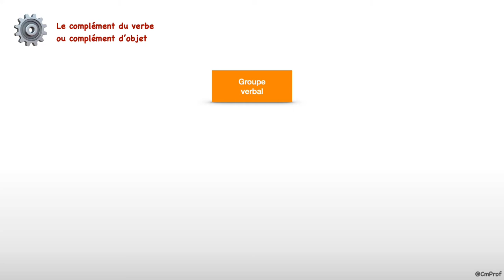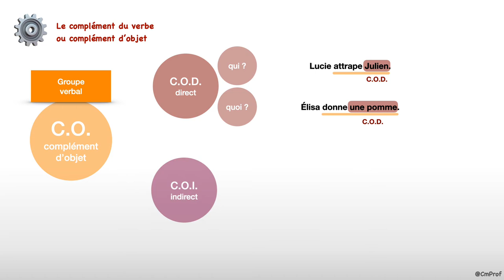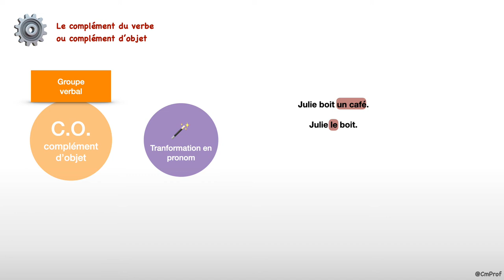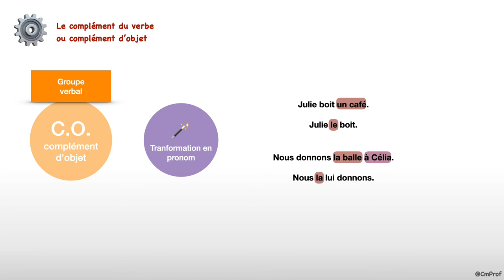Le complément du verbe ou complément d’objet - Français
Capsule vidéo d'explication de la leçon de grammaire : « Le complément du verbe » aussi appelé « complément d’objet »

Au programme :
- Présentation générale du complément du verbe
- Présentation du complément d’objet direct (COD) et du complément d’objet indirect (COI)
- Transformation en pronom des compléments d’objets